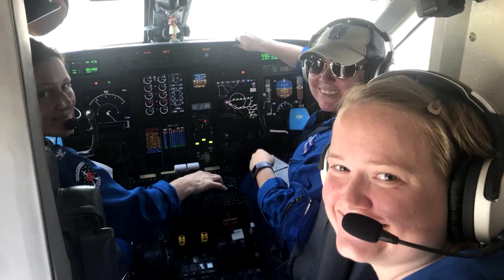All-Women Flight Crew Flies Straight Into Heart Of Hurricane Dorian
The crew is gathering vital information in, over and all around Hurricane Dorian as the storm moves ever closer to Florida.